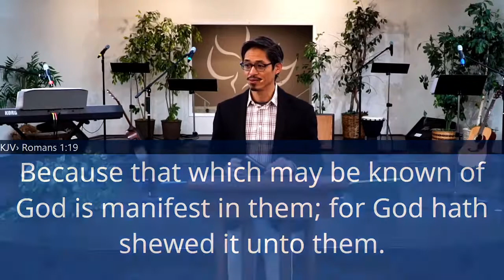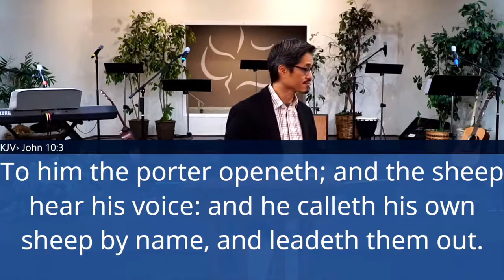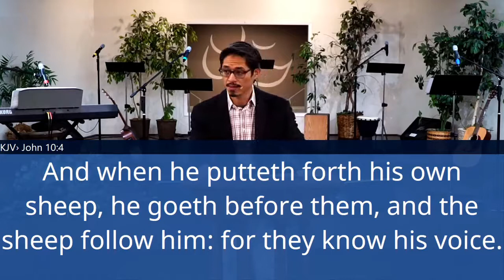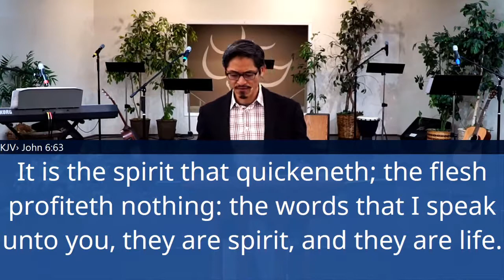2020-11-08 Good Shepherd (Paul Phạm)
00:00 › Prayer
00:47 › Good Shepherd's Leading
09:43 › A Dangerous World
- 14:56 › The Thief
- 24:03 › The Shepherd
28:50 › The Voices
- 29:05 › Jesus Calls Your Name
- 32:33 › The Shepherd’s Voice
- 37:18 › Relationship
38:30 › Prayer

I am the good shepherd, and know my sheep, and am known of mine.
—Jn 10.14

Note: This video has substantial frame drops. It may be difficult to watch. I apologize for the technical problem (hopefully we'll sort it all out by the next service).